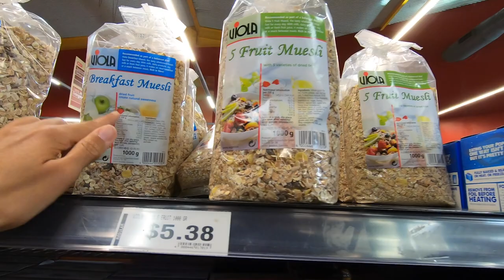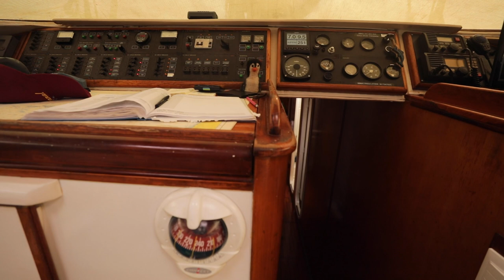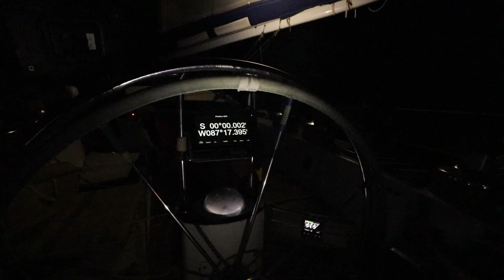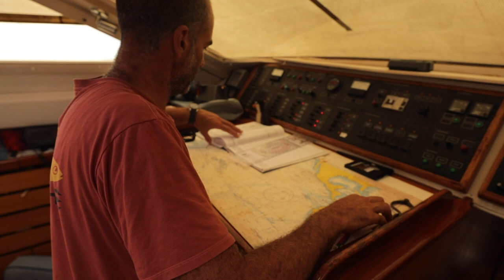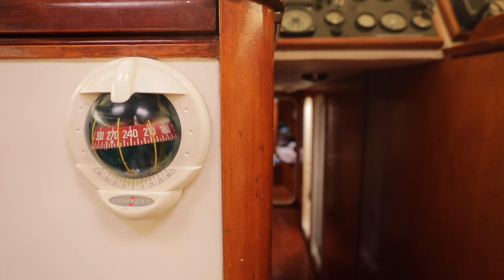VLOG #14 Transpacifique du Panama aux Marquises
En Mars 2021 Nous effectuons notre plus grande traversée à bord de Diatomée en compagnie de deux apnéistes: Cédric Palerme et Guillaume Néry. Nous mettrons 28 jours avec des journées plus ou moins faciles...

Réalisation/ Montage : Marianne Aventurier
Images: Marianne Aventurier/ Alex Voyer

Musique 1 Archive "again"
Musique 2 Mattiel "Count your blessings"
Musique 3 Konectt "Koop koop Island blues"
Musique 4 Massive Attack Tricky 3D "take it there"
Musique 5 Manu Chao "Clandestino"
Musique 6 Steve Everitt "peaceful beginings"

Photos signature: Guillaume Néry pour "one day one picture"